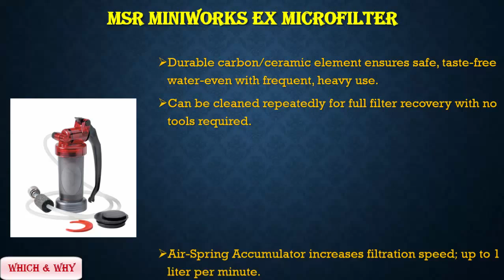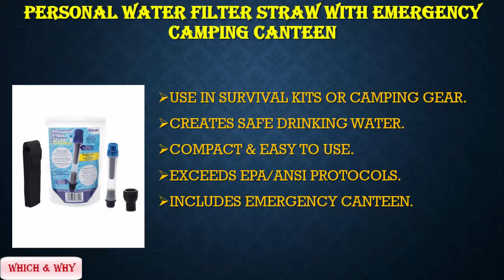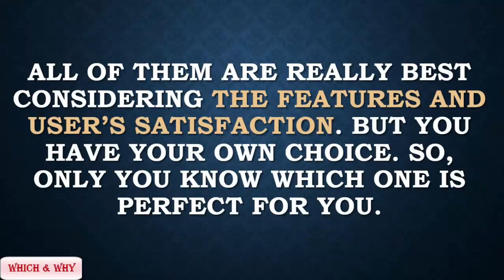5 Best Backpacking Water Filter 2016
Find out and get the information of Best Backpacking Water Filter